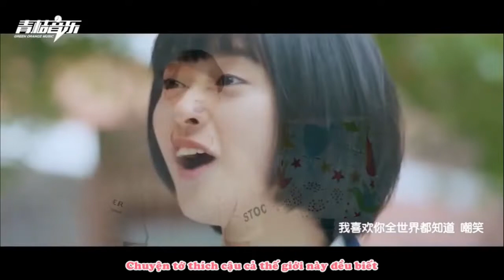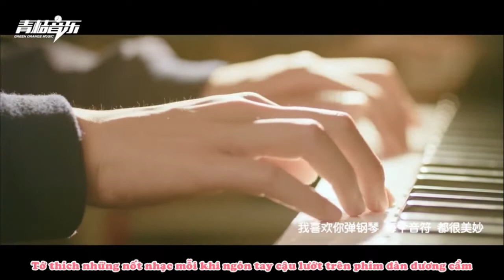[VIETSUB] Tớ Thích Cậu Nhường Nào Rồi Cậu Sẽ Biết Thôi - NGÔ QUÝ PHONG (吴季峰) | SÁNG TẠO DOANH 2019